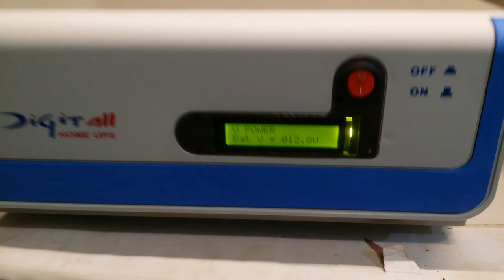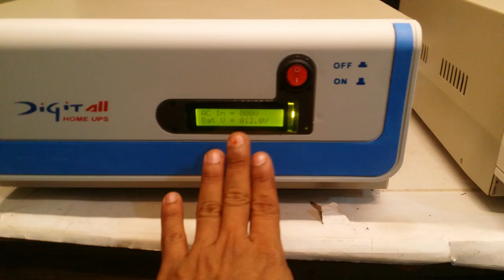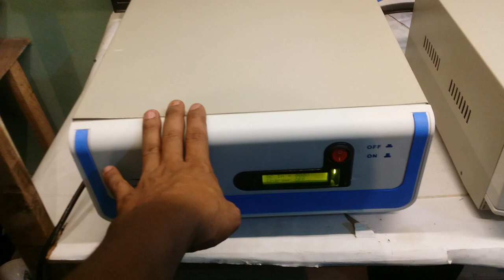IPS কেনার আগে ভালো-মন্দ যাচাই করে কিনুন l ips price in bangladesh l ips dokan tangail l ips inveter